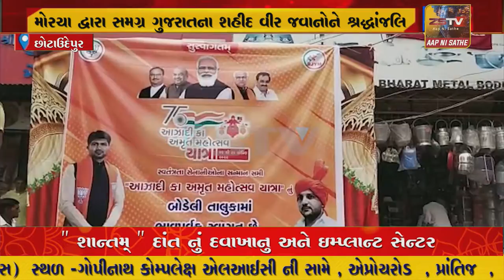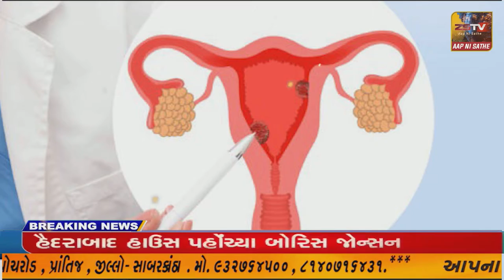આઝાદીકા અમૃત મહોત્સવ અંતર્ગત ગુજરાત પ્રદેશ ભાજપા યુવા મોરચા દ્વારા સમગ્ર ગુજરાતના શહીદ વીર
છોટાઉદેપુર જિલ્લામાં આઝાદીકા અમૃત મહોત્સવ અંતર્ગત ગુજરાત પ્રદેશ ભાજપા યુવા મોરચા દ્વારા સમગ્ર ગુજરાતના શહીદ વીર જવાનોને શ્રદ્ધાંજલિ //ZSTVNEWS//